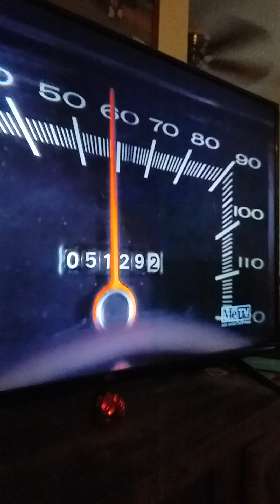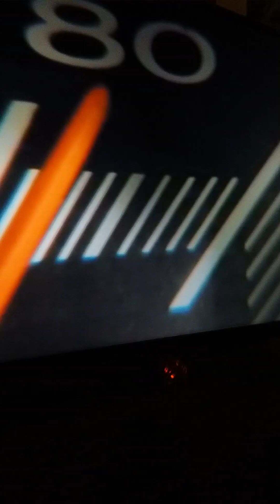Duel movie clip. Dennis weaver